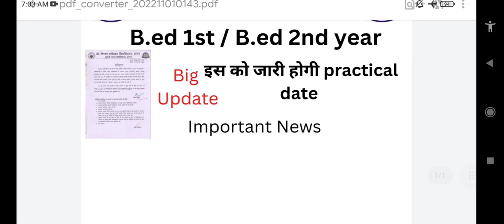Agra University B.ED Practical Exam 2022 || B.ED 1st/2nd year || Agra University latest news|| dbrau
Agra University B.ED Practical Exam 2022 || B.ED 1st/2nd year || Agra University latest news, Agra University B.ED Practical Exam 2022 || B.ED 1st/2nd year || Agra University latest news

About this video- in this video we have discussed about Agra b.ed 1st and 2nd year pratical exam 2022

Tags-
Agra University exam 2022
dbrau bed latest news today
Agra B.ed exam 2022
Raja mahendra pratap singh university alighar
Diploma world
B.ed exam result 2022
B.ed result 2022
B.ed pratical exam 2022
Agra university bed pratical exam 2022